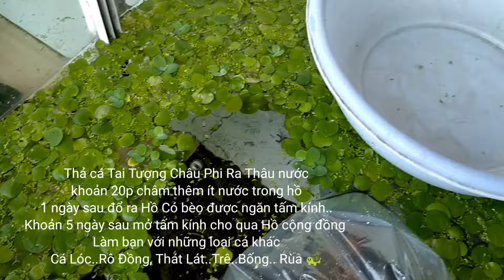Cách Thuần Dưỡng Cá Tai Tượng Lanh Lợi Và Thích Nghi Sống Chung Với Nhiều Loại Cá Khác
Mua cá ở tiệm..mua cá tai tượng Châu Phi và cá Koi red
Cách thả cá xuống hồ khi mới mua về
Cá Koi Red đã Sinh sản rất nhiều cá con
Cá tai tượng Châu Phi sau khi mua về nên tách..ngăn ra khỏi những loại cá khác qua tấm kính..sau vài ngày cho cá ăn chúng sẽ quen dần và mở tấm kính ra để chúng hòa nhập với những loại cá khác..
Cá rô đồng.. cá thát lát.. cá trê đồng.. cá lóc đồng.. cá bống tượng